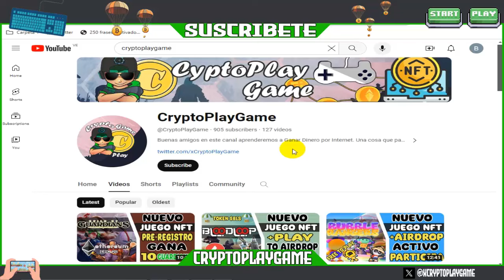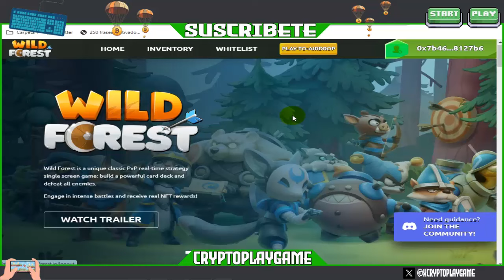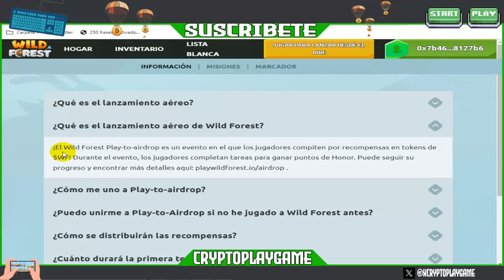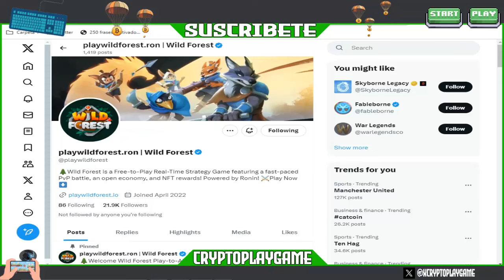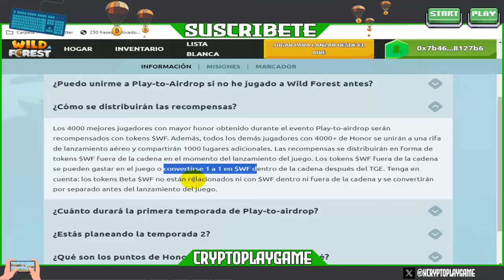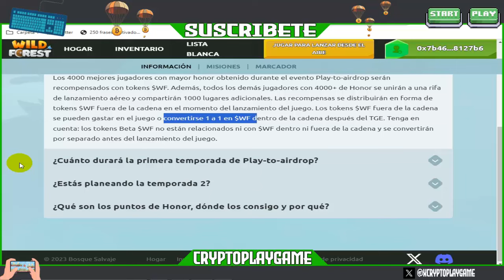🗡️WILD FOREST - SEASON 1🏹 ACTUALIZACION +AIRDROP PARA GANAR TOKENS $WF 🤑 PARTICIPA DESDE YA 🔥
Bienvenidos a mi Canal "ṤʋṣċƦȋɓɜŧɜ" Amigos les traigo una actualizacion de este grandioso Juego NFT 🤩 participaremos en su Season 1 que dura 27 Dias 🔥 Espero le guste el video

⚠️ ¡Advertencia! ⚠️

                                      (0 0)
                         --oOO- (_) ---oOO--
                                  ooO Ooo
sεяα dεnunciαdα.